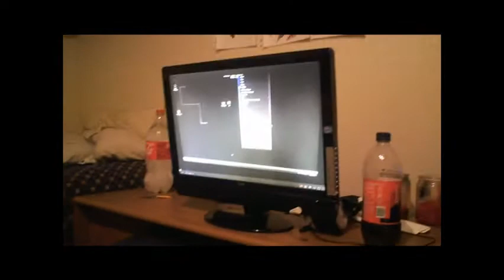The Random Incursion of April 28 2012